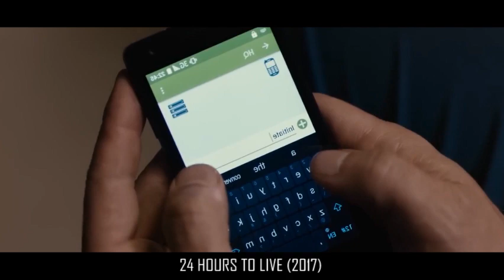Dead Assassin is Brought Back to Life But Has Only 24hrs to Live & Take Revenge| Movie Recap |2023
1) This video has no negative impact on the original works (It would actually be positive for them)
3) It is not transformative in nature.
4) I only used bits and pieces of videos to get the point across where necessary.

Movie Recaps
Fox Recaps
Film Recaps
The Movie Recap
N Recaps
Film Story Recapped
Mystery Recapped
Film Recap
MidnightBear Recap
RECAP KING
Prime Recap
Cinema Recap
Movies Recap Tube
Minute Movie
King Recaps
Scifi Recapped
DENNIS - Story Recap
Recap & Chill
Lokki Recaps
Movie Recap in 15
Recap-kun

Amharic film
Amharic movies
ethiopian movie
ትርጉም ፊልም
አማርኛ ትርጉም ፊልም
ፊልም በአማርኛ
የኢትዮጵያ ፊልም
Ethiopian film
amharic film
አማርኛ ፊልም
አዲስ ፊልም
movie explained
squid games
squid game